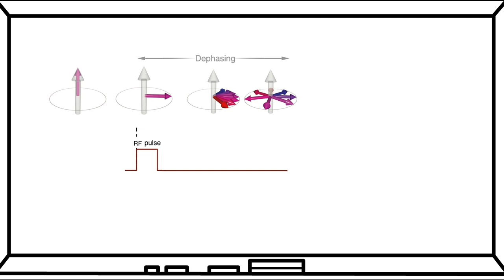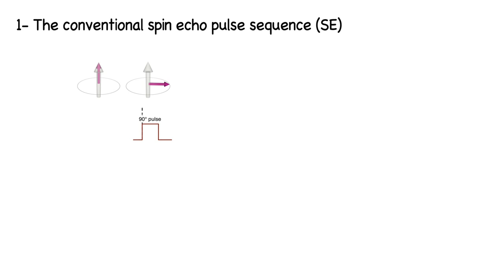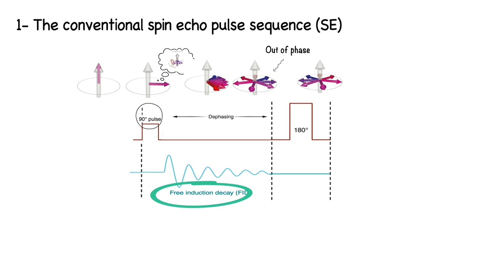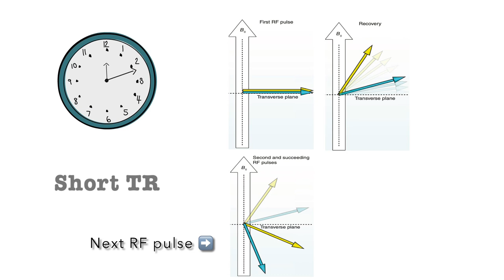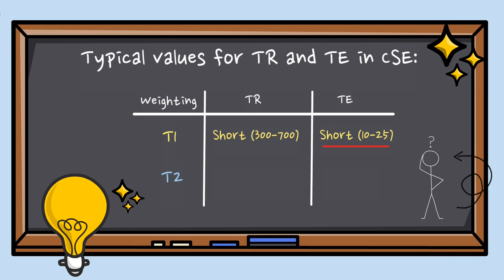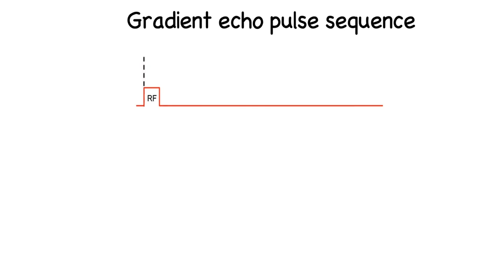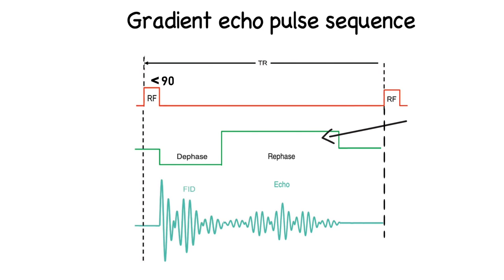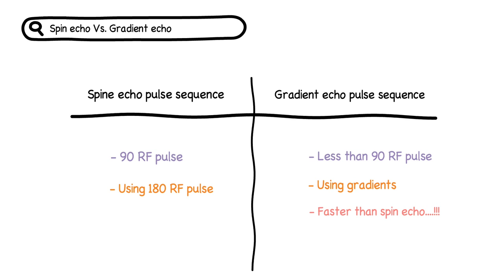شرح الرنين المغناطيسي Part 8 (Spin echo pulse sequence Vs. Gradient echo pulse sequence)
This video covers chapter 3, page 58-67 from (MRI in practice).

Many thanks to Mr.Radhi Alshammari for reviewing the content